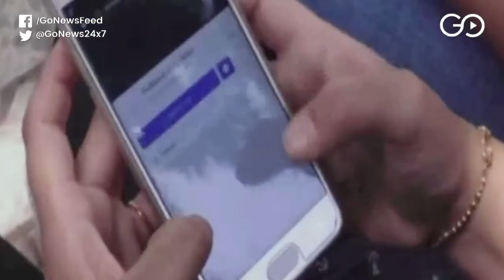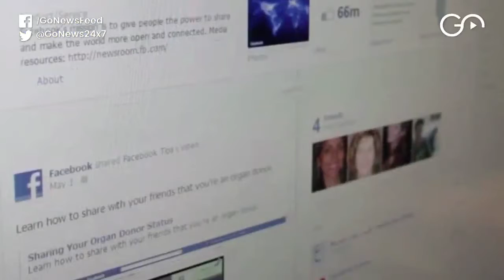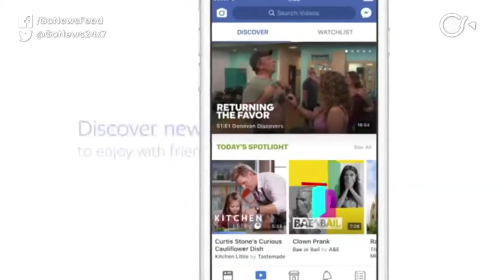Changing Face By The Book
Facebook is set to overhaul its operations in India, especially with an eye on its foray into online payments. New recruitments have begun